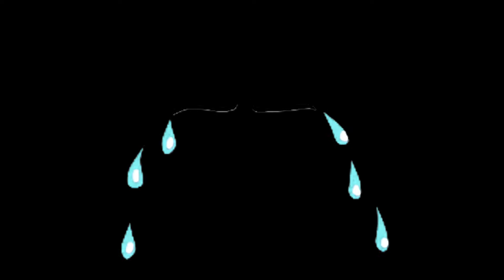Who Can Make The Best Chicken?!